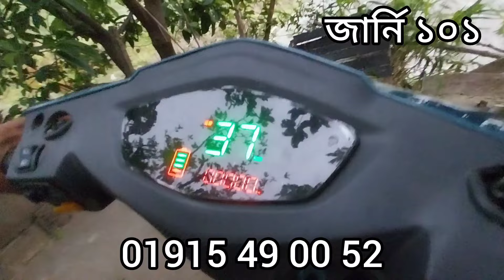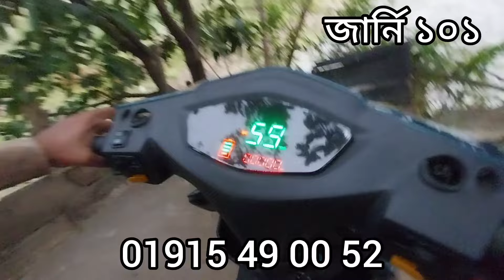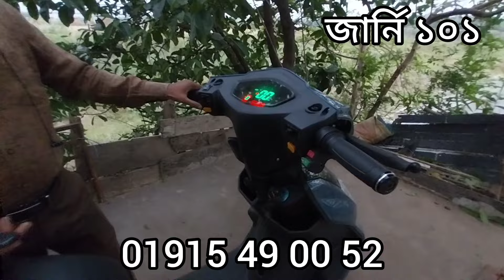জার্নি ১০১ ইলেকট্রিক বাইক l journey 101 electric bike 2024 l electric bike price in Bangladesh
মডেল :  জার্নি ১০১ / journey -101
৬০ ভোল্ট ২ ০  এম্পিয়ার জেল ব্যাটারি
চার্জিং টাইম :  ছয় থেকে সাত ঘন্টা
ফুল চার্জ চলবে ৫০ থেকে ৬০ থেকে কিলোমিটার
চাকার সাইজ : ৩০০*১০" টিউবলেস টায়ার
ব্রেক সিস্টেম সামনে  পিছনের ডিক্স ব্রেক
মটর : ১০০০ ওয়াট ব্রেসলেস মটর
দাম :  ১ লক্ষ ৩০ হাজার টাকা তিন চাকা
          ৯৮ হাজার টাকা দুই চাকা

ব্যতিক্রম ট্রেড
দক্ষিণ যাত্রাবাড়ি, ধোলাইপাড়।

গোডাউন
মঠবাড়ি, পান গাও,  হাসনাবাদ, কেরানীগঞ্জ, ঢাকা।

শোরুম খোলা সকাল ১০ টা থেকে সন্ধ্যা
৭ টা পর্যন্ত।

💥 সকল পরিস্থিতিতে আল্লাহ্ যেন আপনাদের সবাইকে ঈমানের মধ্যে অবিচল রাখেন।